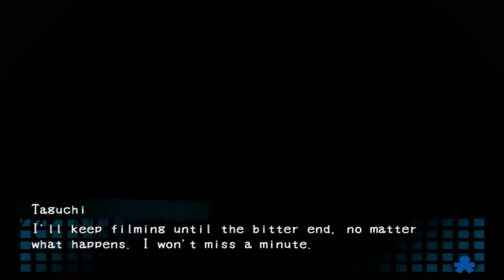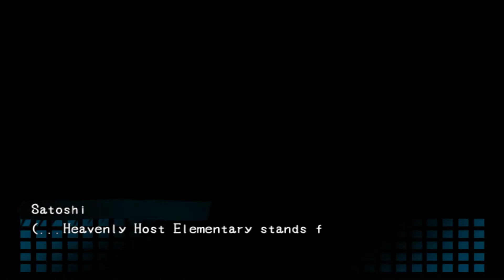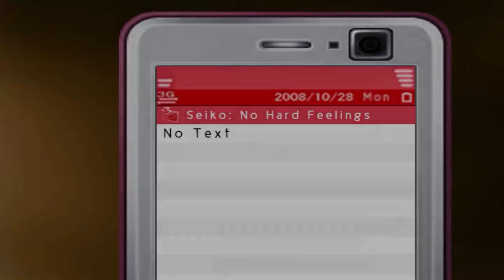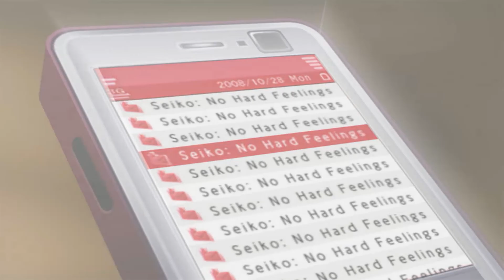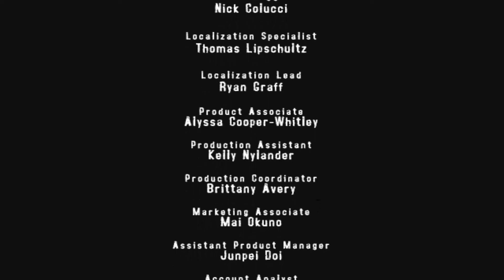Corpse Party Episode 19 - The End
We finally get to the end of Corpse Party. Do we get back home? Is Sachiko gone? Watch and find out!